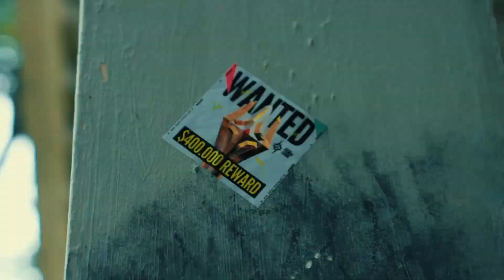Apa Kabar Esports Arena of Valor Tahun 2023? - Esports Take!